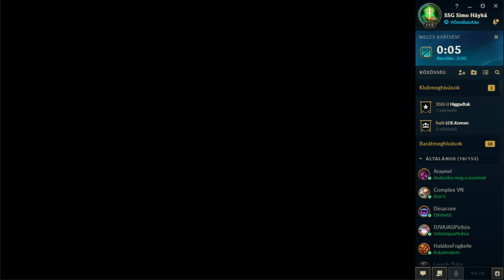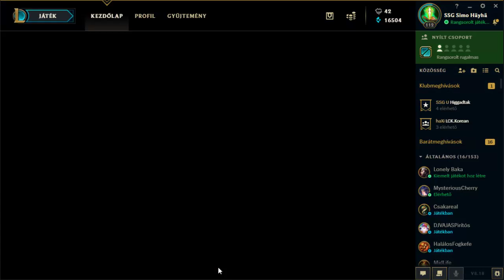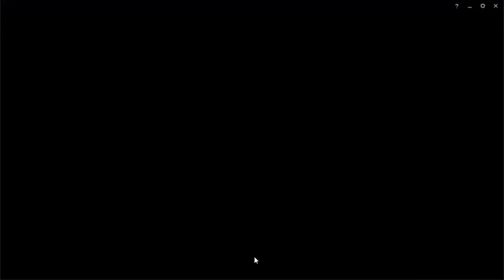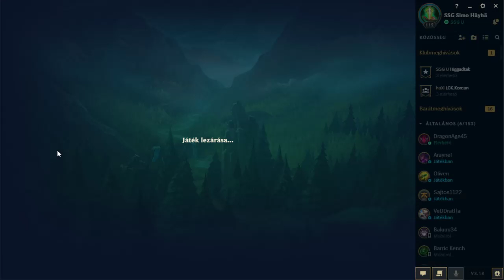SSG Simo Häyhä HuN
...vagy alátok verem vagy nem.